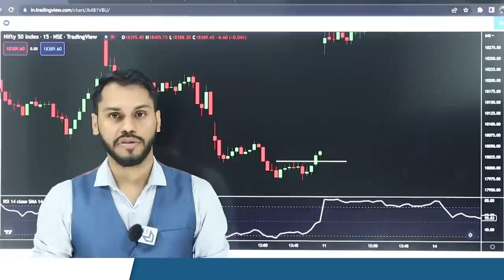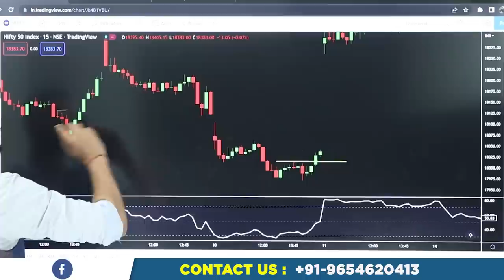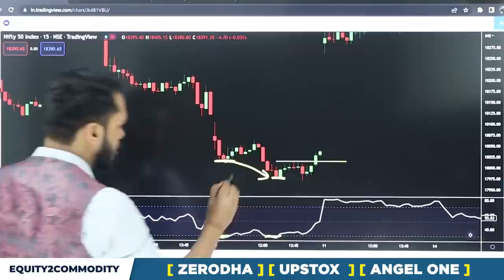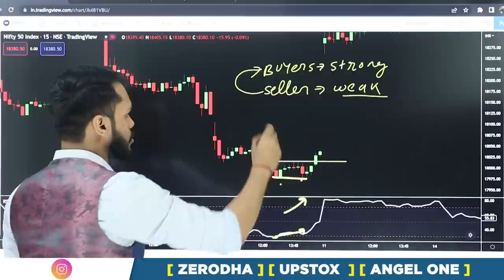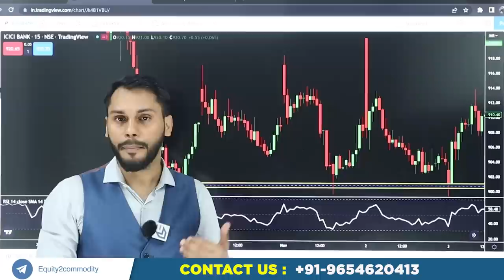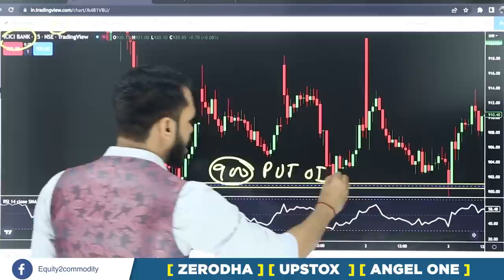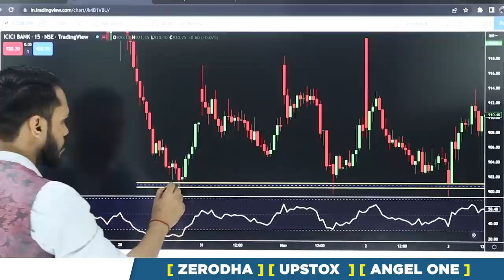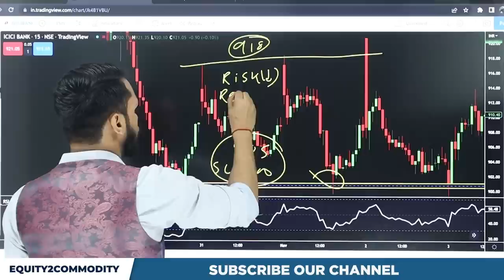OPTION TRADING में ACCURACY को कैसे IMPROVE करे ? | OPTION BUYING STRATEGY